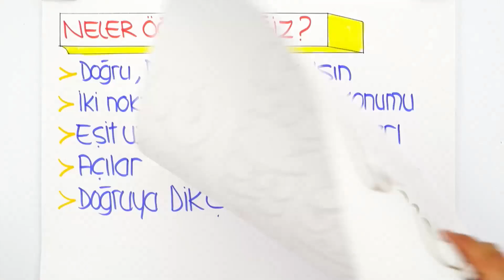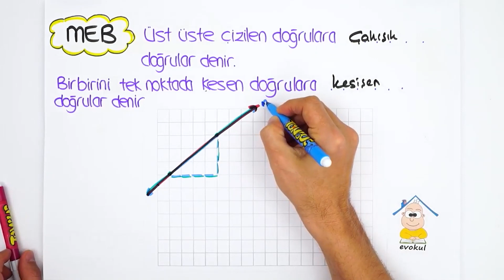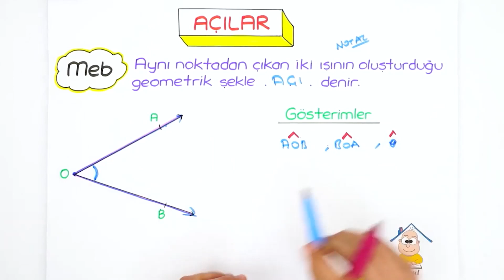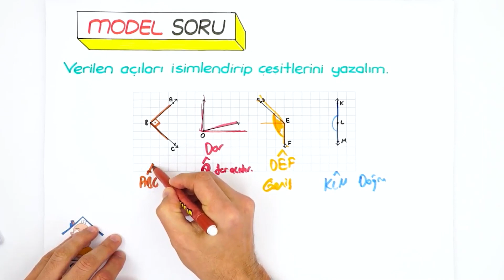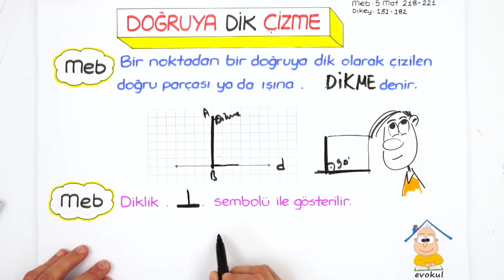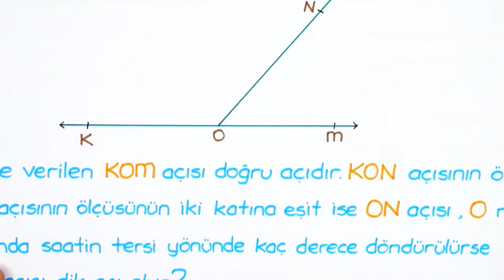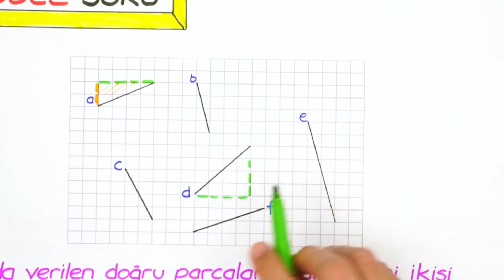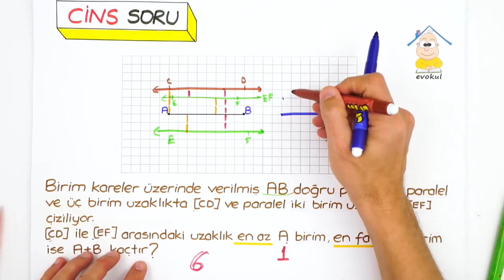Temel Geometrik Kavramlar ve Çizimler | Telafi Kampı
Telafi Kamp başladı! Kamp boyunca tüm eksiklerimizi kapatıp 6. sınıfa eksiksiz başlayacağız. Matematik dersinde "Temel Geometrik Kavramlar ve Çizimler" ünitesini tekrar ediyoruz. Sakın kaçırma!